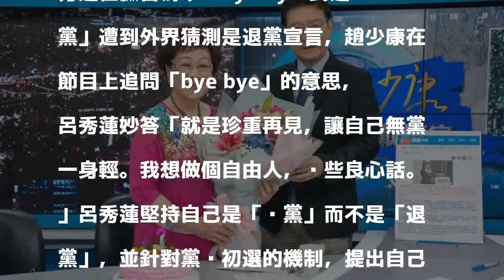揭露「byebye民進黨」真相 呂秀蓮生日夜和他度過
〔記者洪素津／台北報導〕前副總統呂秀蓮近來因為「脫黨事件」頻頻登上媒體版面，她昨在TVBS《少康戰情室》節目中爆料，曾經被前總統陳水扁欽點為民進黨主席人選，但遭到她婉拒，日前民進黨確認由姚文智出線參選台北市長之後，呂秀蓮在臉書寫下「bye bye!民進黨」遭到外界猜測是退黨宣言，趙少康在節目上追問「bye bye」的意思，呂秀蓮妙答「就是珍重再見，讓自己無黨一身輕。我想做個自由人，說些良心話。」呂秀蓮堅持自己是「脫黨」而不是「退黨」，並針對黨內初選的機制，提出自己的看法。

發表評論評論如下。